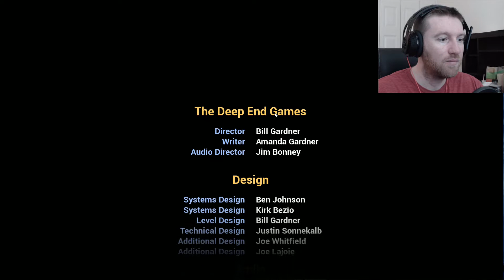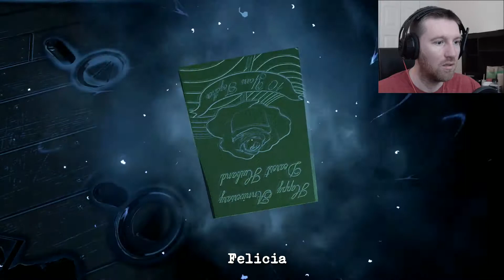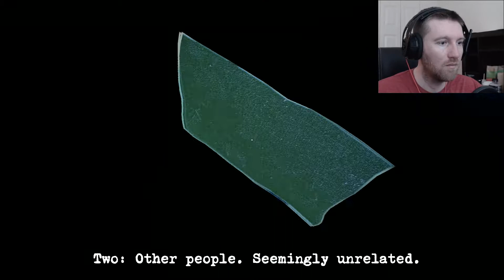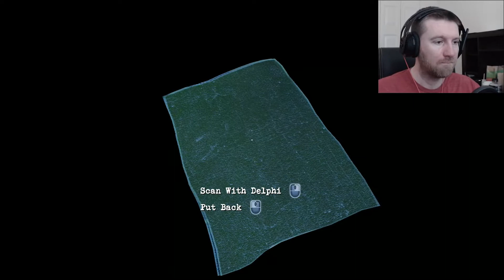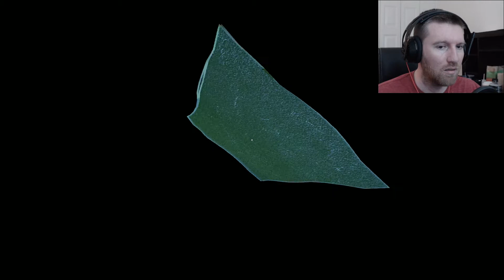Perception [Terminals 2hr Review] (7/1)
Caught in a deadly game of cat and mouse, a young blind woman depends on her razor-sharp hearing to solve an ancient mystery and survive the forces that pursue her.

Thank you to The Deep End Games for the Steam review code. This is the archived 2hr live stream coverage submitted on Terminals.

What's up monkey tribe!

If you are looking for gameplay videos you have come to
the right place. I play survival games, first person
shooters, and anything I just find... interesting!

I also play a lot of alpha, beta, and early access
games so be sure to keep coming back to see what's

to see more every Monday, Wednesday, and Friday!

Check out the other IronMine members!